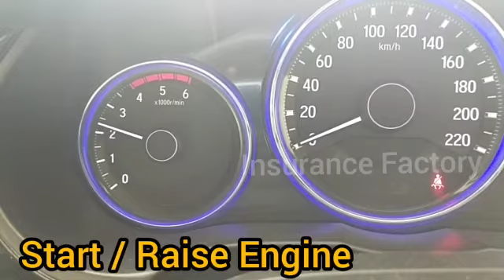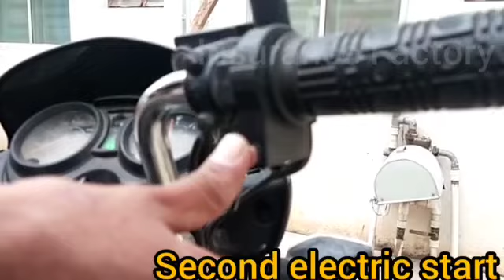How to maintain your car & two wheeler during lockdown.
Two-wheeler and car maintenance tips during lockdown

Insurance Factory
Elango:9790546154